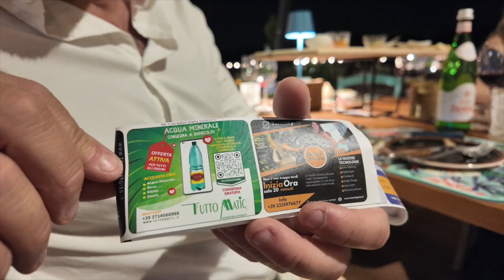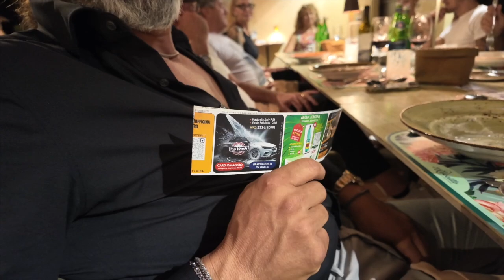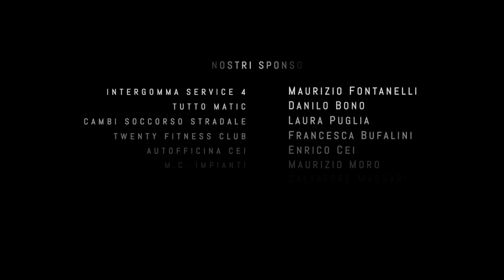Serata Pubbliticket 26 luglio 2024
Il 26 luglio 2024, gli sponsor sono stati invitati a una serata gioviale presso il Ristorante Il Rifocillo della Famiglia Busti. La serata è stata caratterizzata da un menù delizioso, arricchito dai prodotti del rinomato caseificio di famiglia. È stata un'occasione perfetta per celebrare la sinergia tra le aziende che collaborano da tempo, offrendo un'esperienza positiva e di crescita per la loro clientela. Un evento speciale all'insegna del buon cibo e delle relazioni professionali!